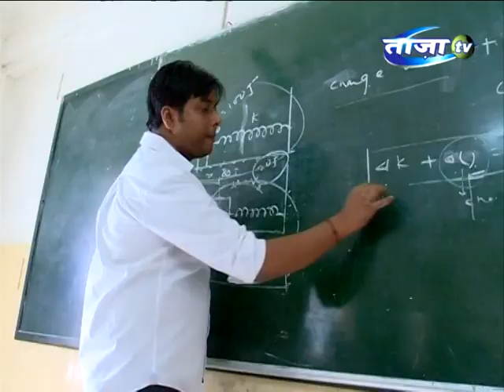BEST PHYSICS TEACHER IN KOLKATA| IITJEE/ NEET|SHREE JAIN VIDYALAYA,KOLKATA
BEST PHYSICS TEACHER IN KOLKATA|BEST PHYSICS TEACHER FOR IITJEE AND NEET IN KOLKATA|Shree jain Vidyalaya kolkata
Sandip sir is a renowned physics teacher for iitjee and neet exam in kolkata.No doubt he is the best physics teacher in kolkata for iitjee and neet exam.A wonderful journey experienced by six students of Class XII of Shree jain vidyalaya kolkata,while preparing IIT-JEE Adavanced Examintaion. They are from one of the prestigious School of Kolkata (Shree Jain Vidyalaya Kolkata) .All of the six students were selected in IIT-JEE Advanced 2015 under the guidance of Sandip sir .This initiative is taken by a renowned physics teacher for iitjee and neet exam.sandip sir was also the HOD of physics Department of class 11 and 12 for 4 years in shree jain Vidyalaya kolkata.